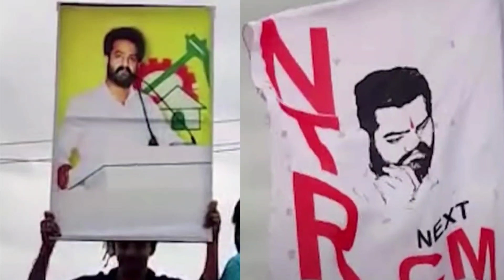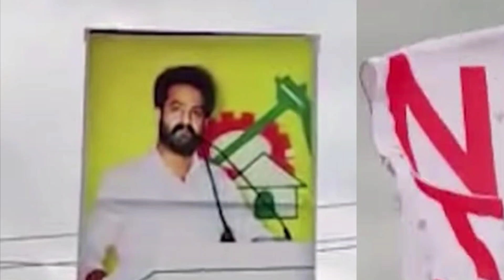నిను నా బిడ్డ NTR కలిసి టీడీపీ కోసం వస్తాం మీ అంతు చూస్తాం | Latest News| TFID MEDIA